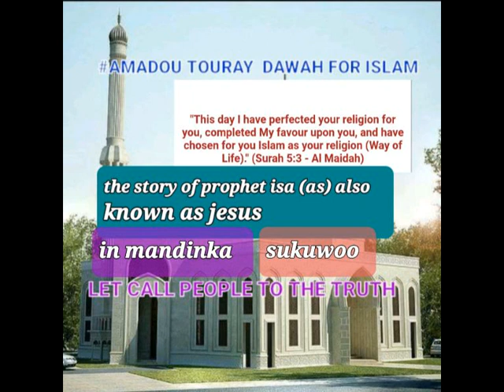THE STORY OF PROPHET ISA (AS) ALSO KNOWN AS JESUS'S, IN MANDINKA POEM/SUKUWO, ISA IS THE PROPHET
THE STORY OF PROPHET ISA (AS) ALSO KNOWN AS JESUS'S, IN MANDINKA POEM/SUKUWO, ISA IS THE PROPHET OF ALLAH NOT AND HIS MOTHER WAS A BELIEVER IN ALLAH.